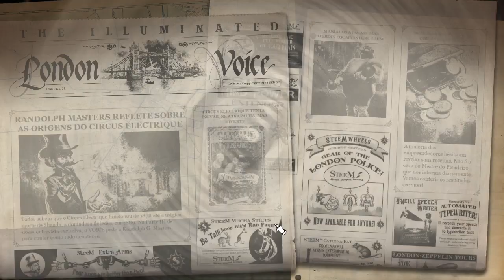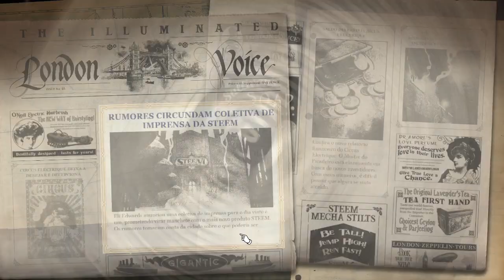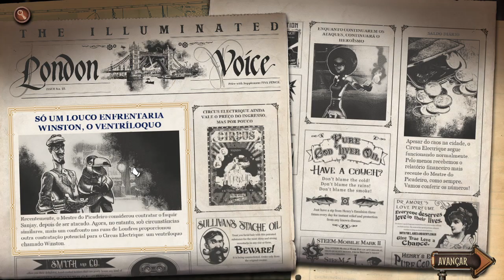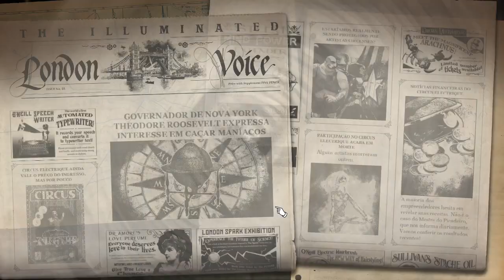Circus Electrique: Wiston o Ventríloquo !!! - Gameplay PT-BR #08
Pagina Facebook: Ze-Mezenga-Gaming